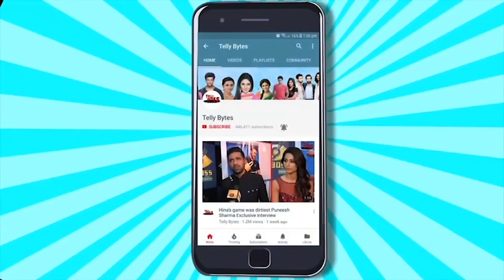Mohit Malhotra talks about his pairing and bond with Hina Khan